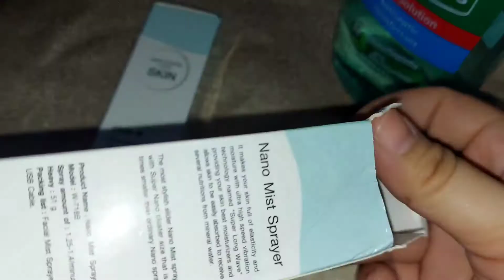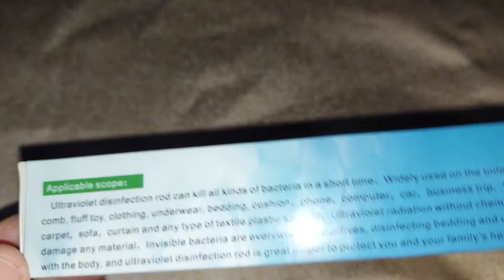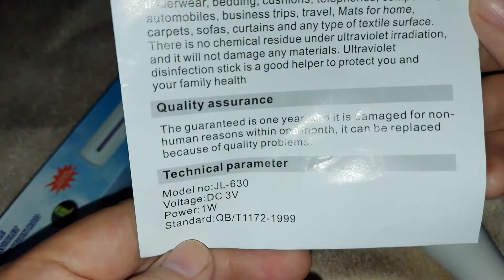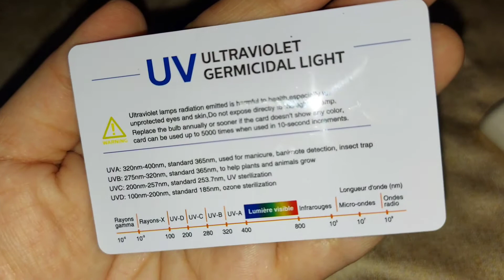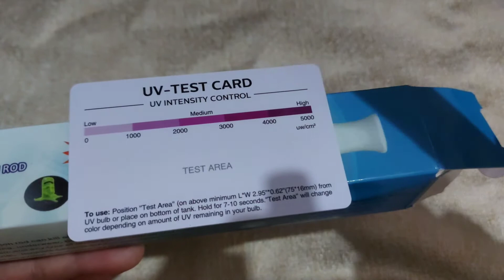UV WAND || NANO MIST SPRAYER || UNBOXING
Musician: @iksonmusic